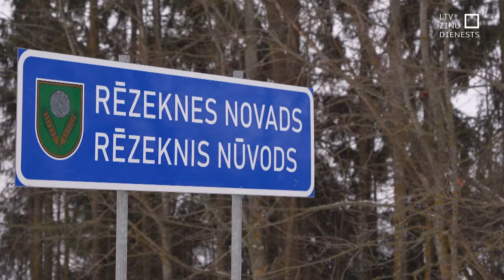Deputāti nav vienisprātis, vai Varakļānus pievienot Madonai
Varakļānu kultūras namā pulcējoties ap simts apkārtnes iedzīvotājiem, jautājumos un replikās par novada nākotni, vairākums paudis atbalstu priekšlikumam to pievienot Madonas novadam. “Jaunās Vienotības” ministres priekšlikumu gan neatbalsta frakcijas deputātes Saeimā.